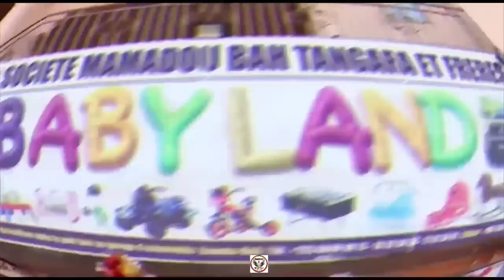Le Fou Woroli et son Grio Diabate en guerre infinit 2021